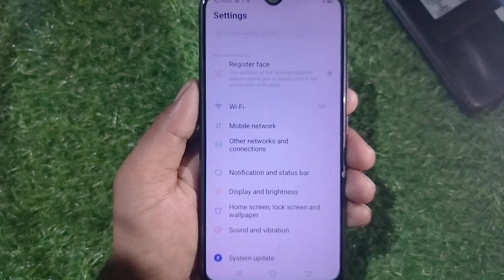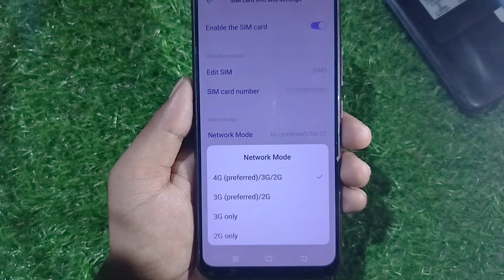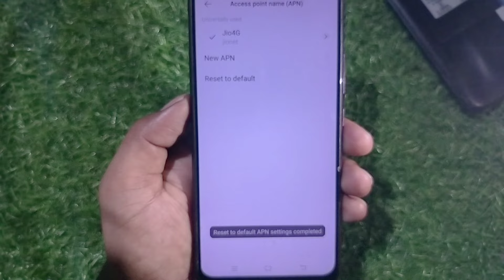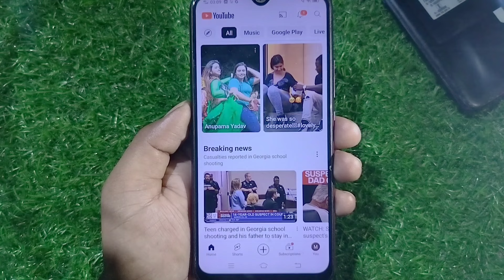Mobile mein net nahin chal raha hai | Mobile Internet Problem | Internet slow problem | Net Speed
Mobile mein net nahi chal raha hai
Data on hone par bhi net nahi chal raha hai
Mobile me data nahi chal raha hai
Mobile ke net ki speed Kaise badhaen
How to increase mobile net speed
Mobile mein internet nahin chal raha
Net speed Kaise badhaen
Net speed kaise increase Karen
Data nahin chal raha hai